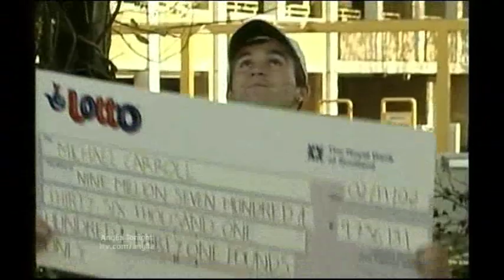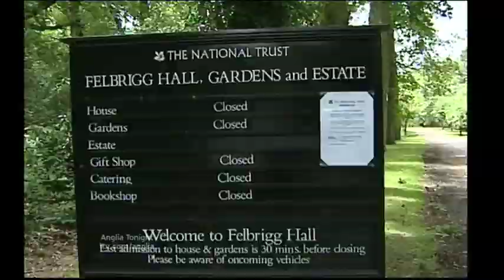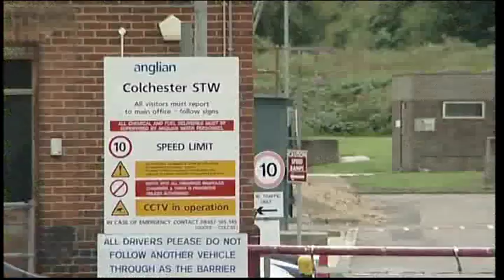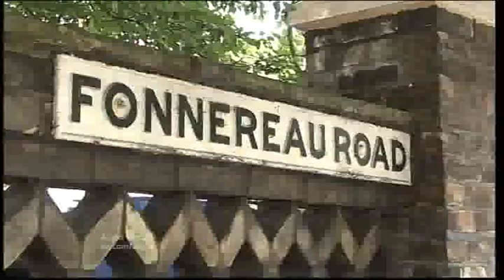Anglia News Michael Carroll Sells His House & Colchester Sewage Smell & Football Team Bury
Swaffham Michael Carroll Sells His House.

Norfolk Mother To Sue National Trust Over Tree.

Colchester Sewage Smell.

Ipswich Parking Fines.

Sport Football

Ipswich Town

Norwich City

Team Bury